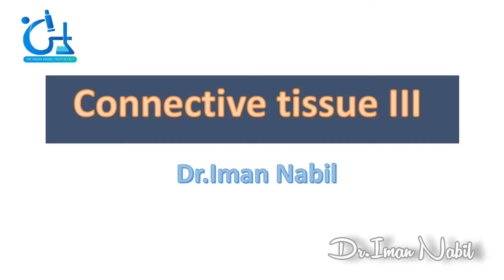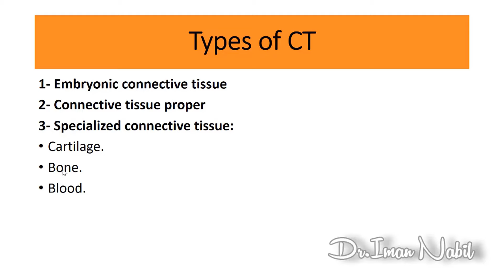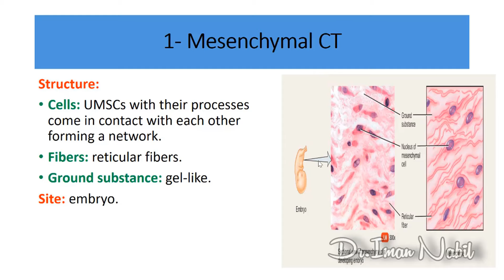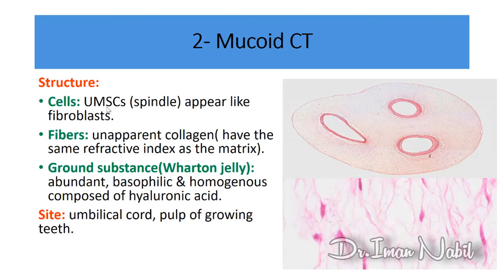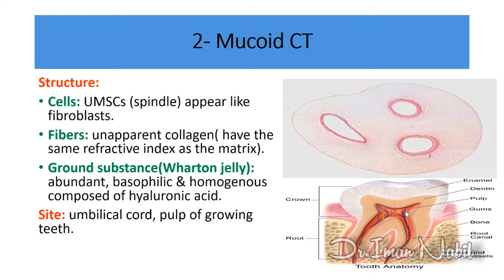3a-Types of connective tissue part1-Histology